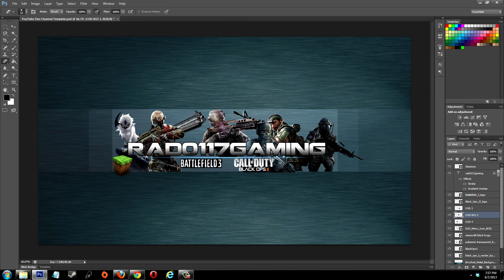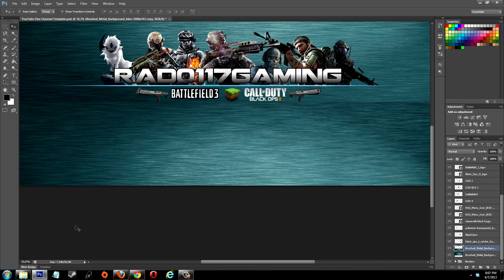RAD0117Gaming OneChannel Speed Art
I can also use templates on YouTube that you want me to use! Thanks.
Please fill out this template if you want a free intro/background/etc.
PLEASE KEEP IN MIND: For an intro, you must have at least 100 Subscribers (Sorry, I have an over load of requests).
Your Ideas:
Links to pictures:
Links to templates:
Links to clips:
Links to anything else:
If you have nothing for some of the above, just put "NONE"

Editor: ShazamVGFX
Designer: ShazamVGFX
Client: RAD0117Gaming

Thank you bakarenders.com for providing the renders!
Song: Antoine Lavenant - Beast Mode